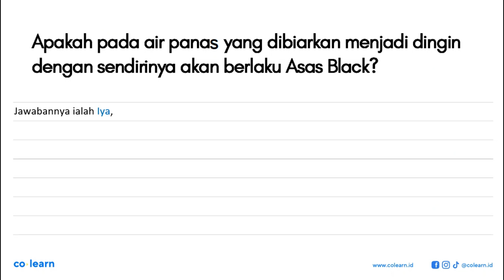Apakah pada air panan yang dibiarkan menjadi dingin dengan sendirinya akan berlaku Asas Black?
Sumber Soal: Fisika Kelas 7, K-13 Revisi, MDL , Quadra

00:00 : Bedah Soal
01:00 : Konsep, rumus dan pengertian Kalor
01:18 : Langkah penyelesaian soal
00:00 : Jawaban akhir
00:30 : Penutup